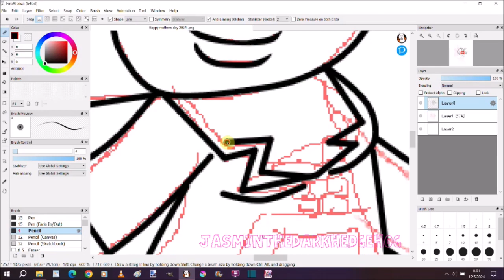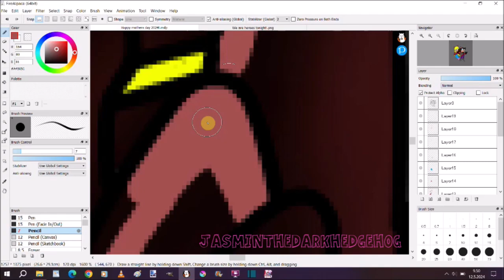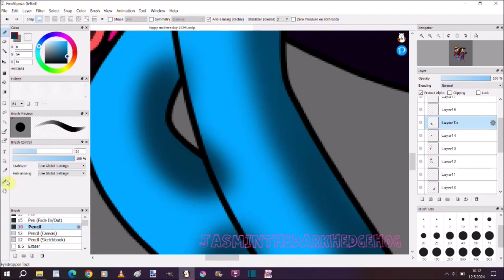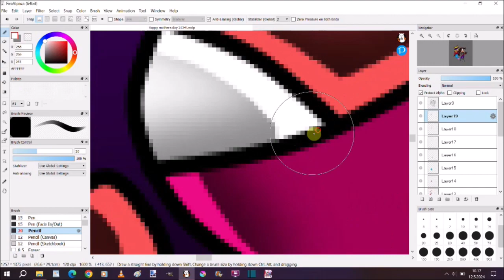💖💖Happy mothers day 2023 Speedpaint💖💖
Song: Nightcore I remember the time of my life